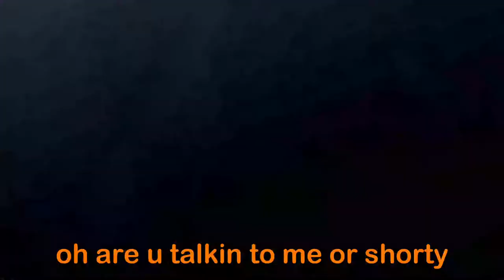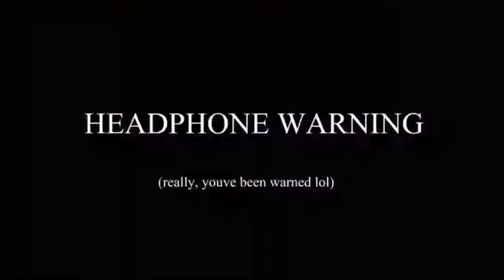*SRN WILDIN'* In Rainbow Six Siege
Subtitles:
Green:Jaiden
Orange:Cujo
Red:Mayo
Purple:Dwolves